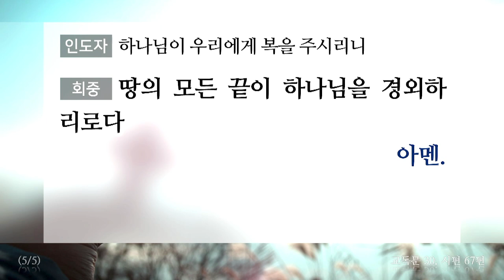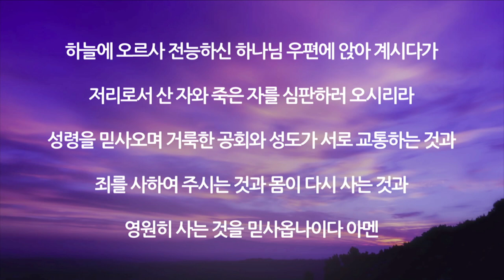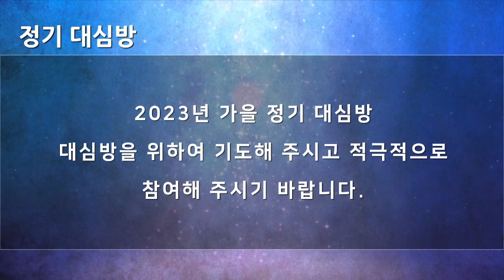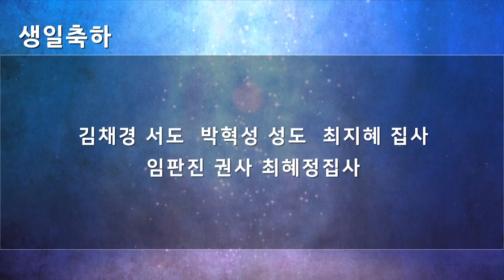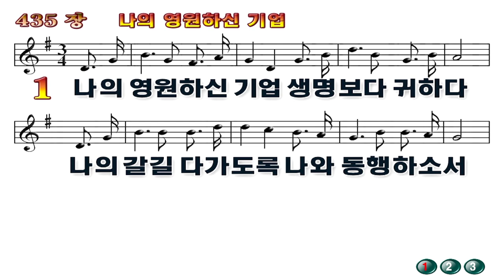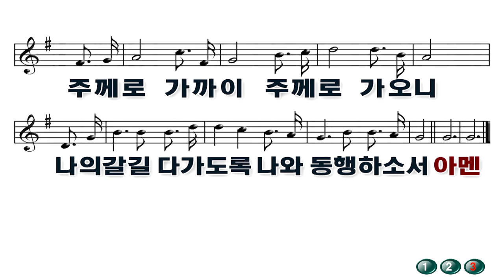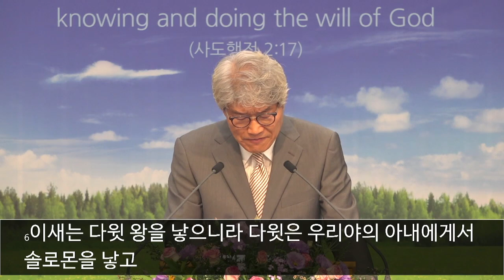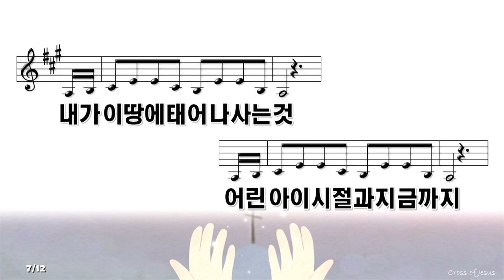신황등교회20230910-낮예배